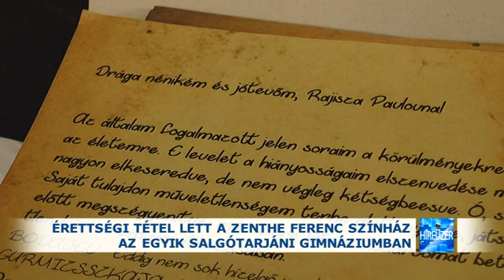2019.03.26. Érettségi tétel lett a Zenthe Ferenc Színház az egyik salgótarjáni gimnáziumban